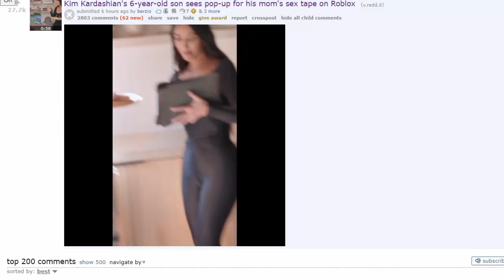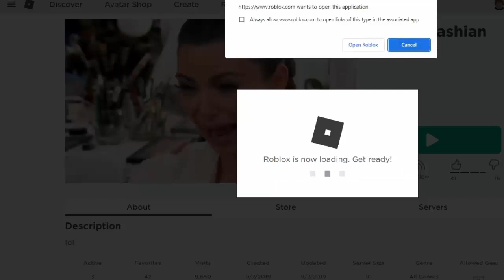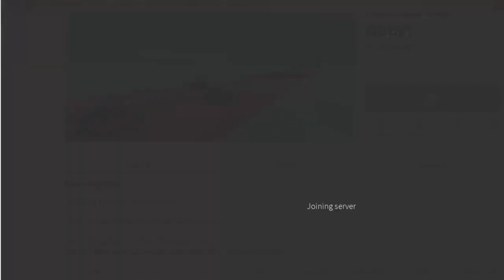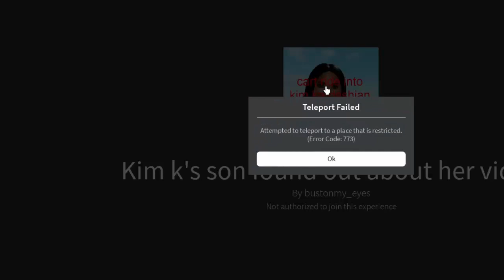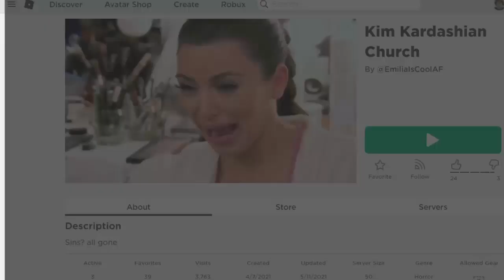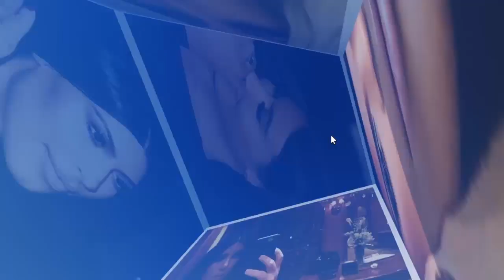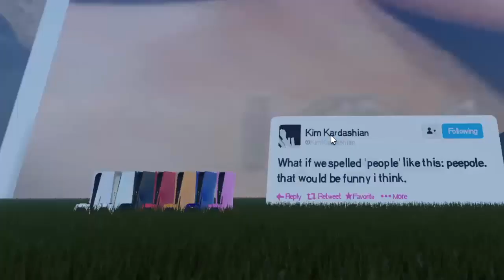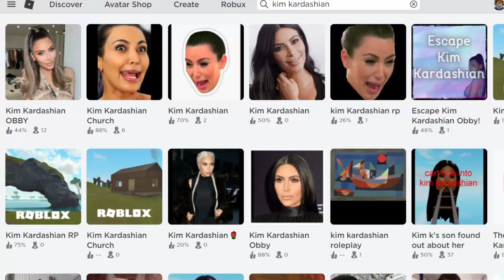New Kim Kardashian S*x Tape - Presented by Roblox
Kim Kardashian's 6-year-old son sees pop-up for his mom's sex tape on Roblox hilarity ensues.

Somebody ask Ray J for the DVD, I'm trying to see the sequel to the first tape.